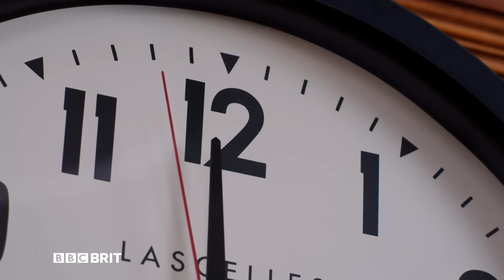Top Gear - seria 24 w BBC Brit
Top Gear - seria 24 wkrótce w BBC Brit.

Aston DB11, Ferrari FXX K oraz... ekhm... trochę golizny.
Zobaczcie już dziś, co będzie się działo w najnowszej serii Top Gear!

Jest to kanał z BBC Worldwide, który pomoże sfinansować nowe programy BBC.